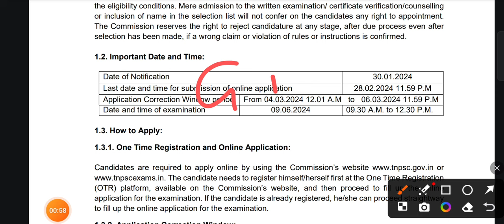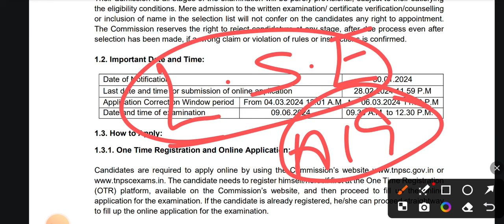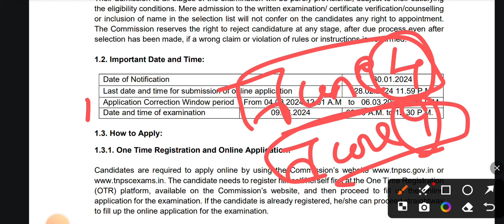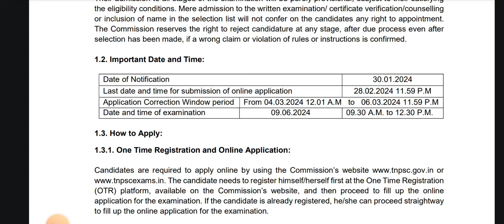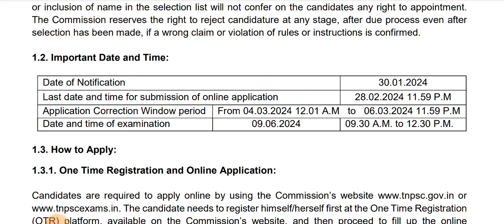TNPSC GROUP 4 EXAM POSTPONED ஆகுமா 2024 ??? தள்ளி போக வாய்ப்பு உள்ளதா ???